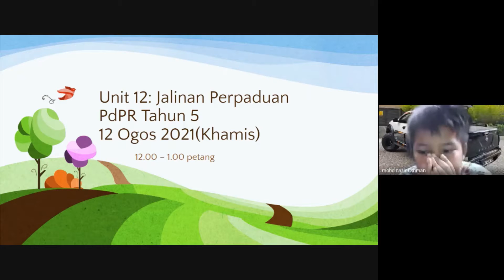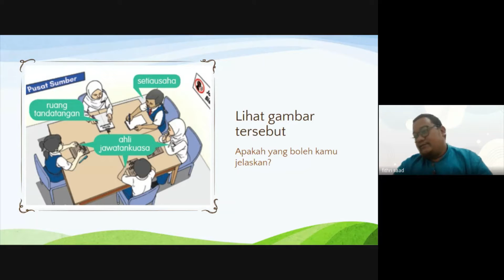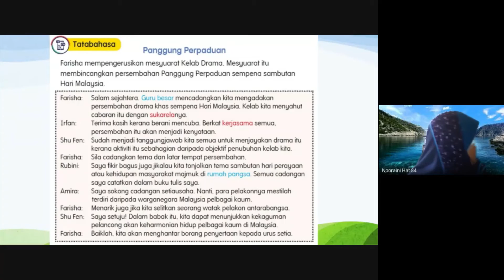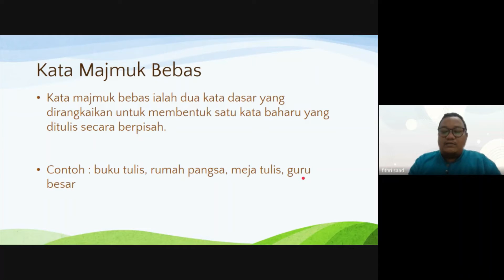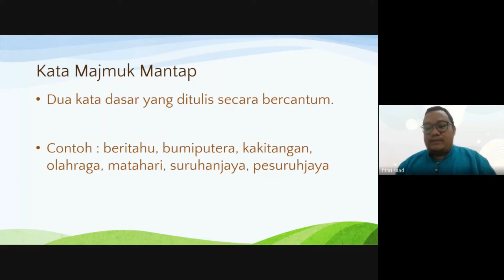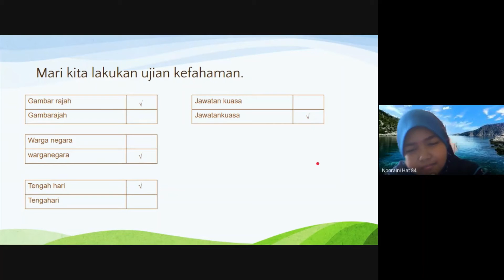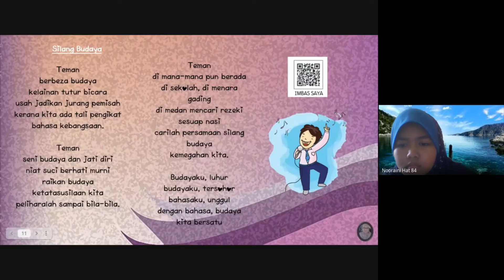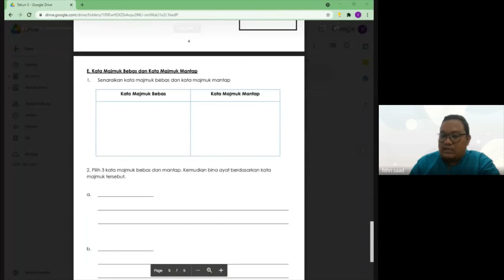Bahasa Melayu Tahun 5 Kata Majmuk Bebas dan Mantap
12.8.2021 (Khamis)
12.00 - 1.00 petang